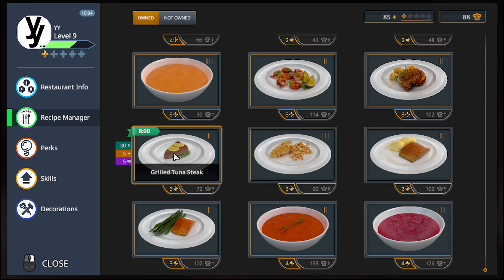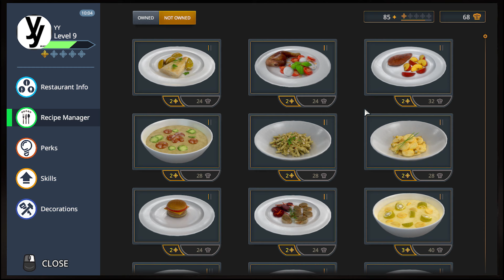オオアリクイに料理を提供しています【Cooking Simulator】#5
歯医者にいったら必ずといっていい
「痛かったり、違和感があったら手を上げてください」
と言われた時
「ぜってぇ痛かったら上げよう」と思いはするけど
結局100％で手なんて上げられない。
し、もしあげられるんならもう最初のウィーン音で上げてる。

あと処置の途中で
「じゃあ一回ゆっくりお口をゆすいでくださいね」
って言われるけどぶっちゃけゆっくりなんてできない。
なんなら紙コップに残っている水は
あの渦へ流してしまうほど焦る。

歯医者はこの世で最も気難しい世界だ。